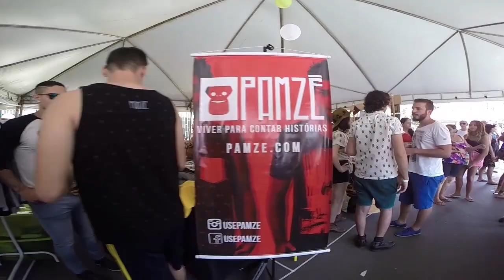Vlog - Endossa Bsb